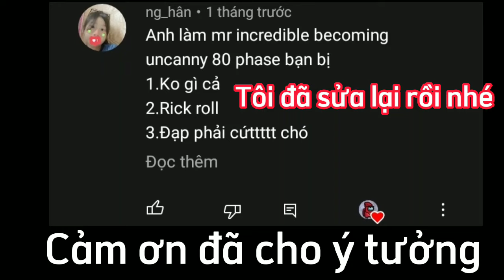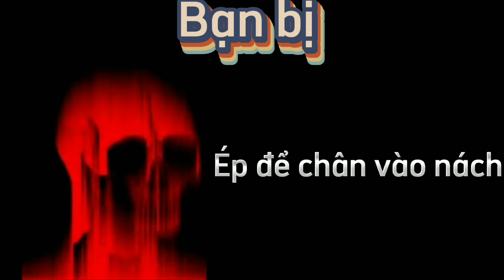Mr Incredible Becoming Uncanny Extended (Bạn bị)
⚙️TAG VIDEO: Meme
Becoming
Mr Incredible
Rick Astley
Super Idol
Ma Gaming
Among Us
Meme Becoming
Becoming Canny
Becoming Uncanny
Becoming Evil
Becoming Angry
Becoming Sick
Becoming Glitched
Becoming Fat
Becoming Idiot
Becoming Scared
Becoming Sad
Becoming Old
Becoming Confuse